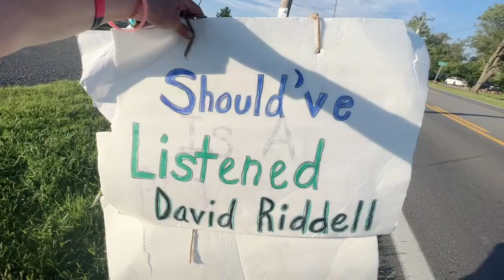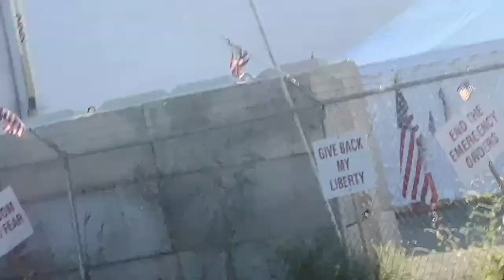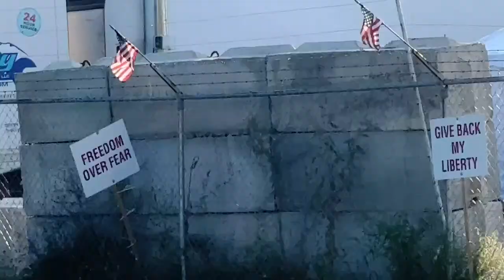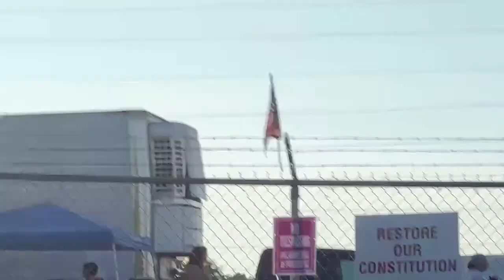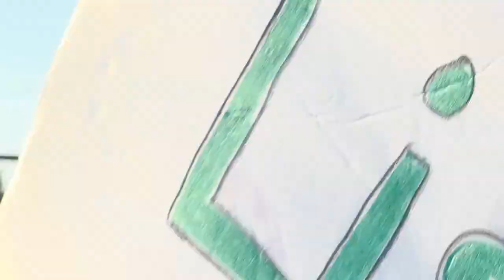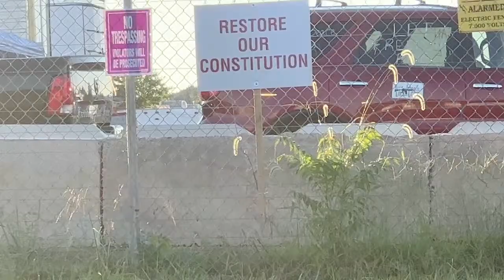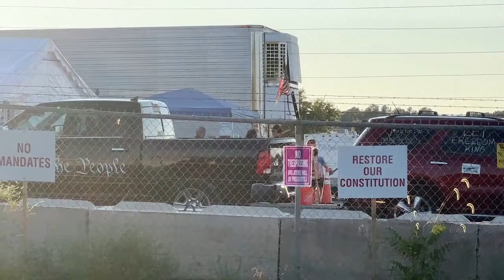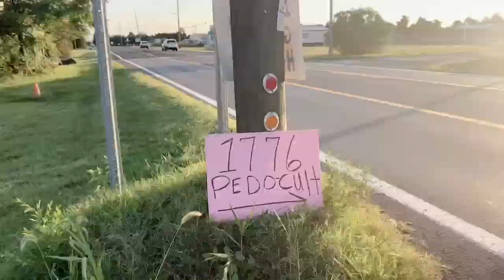David Riddell’s Cult Monkey’s